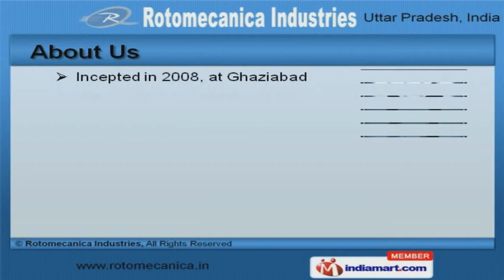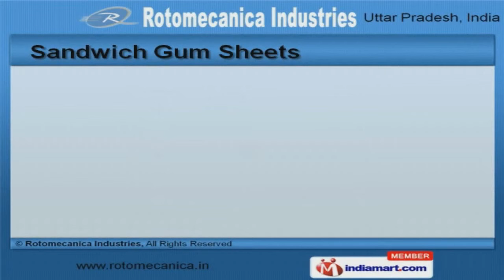Packaging Materials by Rotomecanica Industries, Ghaziabad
Welcome to Rotomecanica Industries, Manufacturer and Trader of Packaging Label Materials. The company was incepted in the year 2008, at Ghaziabad. Our State-of-the-art infrastructure and Good financial position make us unique in the industry. Quality raw material, complete client satisfaction and transparent business policies make us the preferred supplier in the industry. We offer a wide assortment of Label Materials, Packaging and Fabricated Papers. Our Label Materials are available at industry leading prices. We are specialized in manufacturing Gum and Chromo Gum Sheets. Our Packaging and Fabricated Papers are best in the industry amongst others. Along with that we offer Coating on Gum Sheets that are nothing but the best solution for all your needs. We also provide Sandwich Gum Sheets that are some of our best selling products.